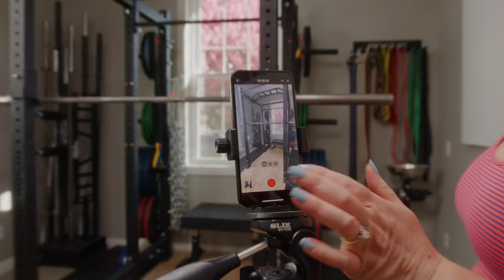2024 Olympics Wrap-Up: The Good, the Bad, the Ugly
We cover the good, the bad, and the ugly in the recent games in this 2024 Olympics Wrap-Up.
2024 Olympics Wrap-Up: the Impressive & the Controversial
You have to admit it, Olympians' performances are impressive.

The amount of work over years and decades is immense. Genetic gifts abound, but so do mindset and work ethic abilities.

Olympians' RPE 10 is not the same as our RPE 10.

We value voluntary hardship and appreciate what the human body can do. We stand in awe of the excellence on display in the Olympics, but rather than demotivate us it inspires us. In some small way, we get to participate in the same pursuit to not accept mediocrity and burdening others, but improving ourselves.

Enjoy this 2024 Olympics Wrap-Up!

PS - If you're interested in taking online coaching with Barbell Logic for a test run, check it out

No contract with us, just commitment to yourself: Start experiencing strength now

Matt on Instagram
Niki on Instagram
Andrew on Instagram

Barbell Logic on Instagram
Podcast Webpage
Barbell Logic on Facebook